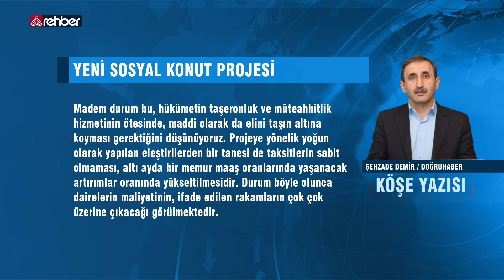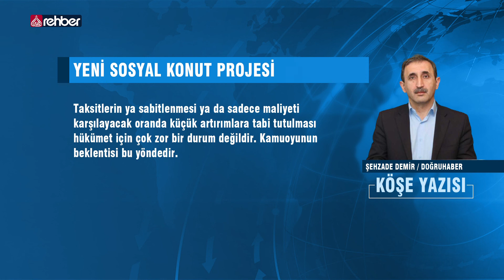Yeni Sosyal Konut Projesi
KÖŞE YAZISI
ŞEHZADE DEMİR / DOĞRUHABER

Türkiye geneli 81 ilde 250 bin konut, 100 bin de imarlı arsa projesi açıklandı geçen hafta. Bu proje halen tartışılmaya devam ediyor. 81 ili kapsaması, arsalar ve on bin de iş yeri ile birlikte hesaplandığında gerçekten devasa bir proje. Dar gelirlileri, adına konut tapusu olmayan yoksulları, belli bir gelir seviyesi altında bulunan kitleyi, şehit, tutuklu, gazi ailelerini öncelemesi itibarıyla da takdir edilmesi gereken bir proje. Bu anlamda takdir etmek gerekir.

   OYNATMA LİSTELERİMİZ